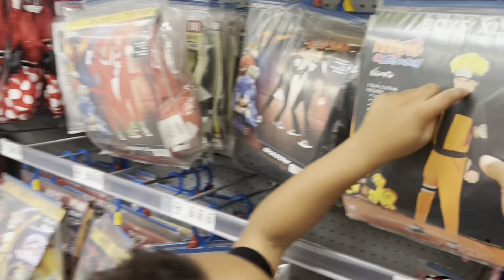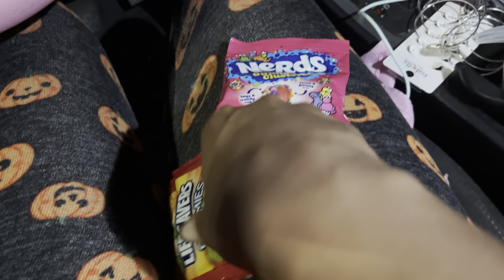HALLOWEEN 2024|| Trunk or Treat Fun